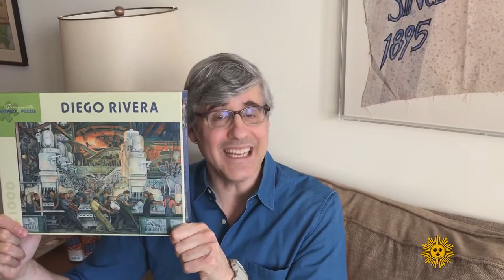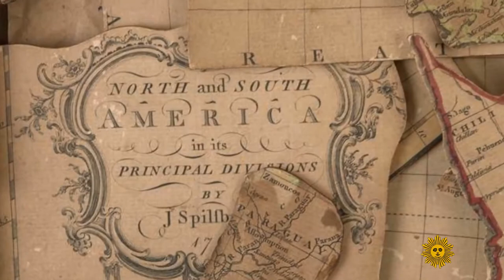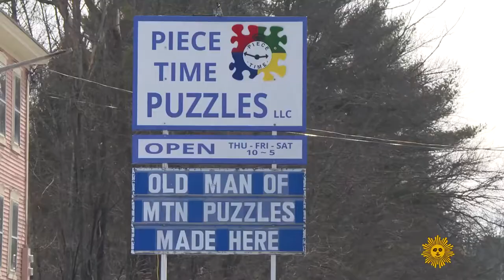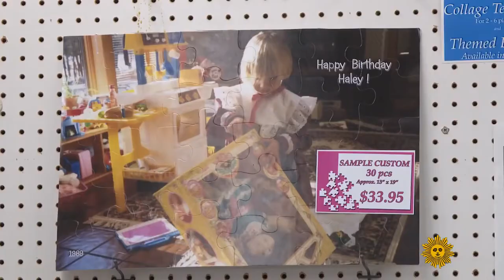Piecing Together the History of Jigsaw Puzzles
This 2020 segment from CBS Sunday Morning features Mo Rocca pontificating upon the resurgence of popularity that jigsaw puzzles have experienced in the pandemic. He interviews Anne Williams, puzzle historian & Puzzle Parley co-founder, as well as Rose & Mark Stevens of Piece Time Puzzles!

(used courtesy CBS)